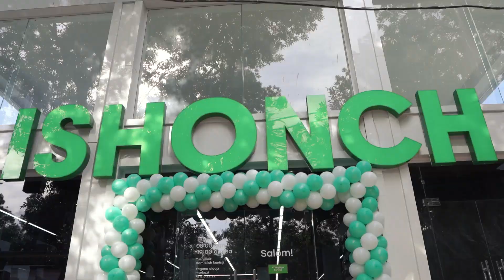❤ Biz Samarqand viloyati, Nurobod tumanida ochildik!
Endilikda ushbu tuman aholisi ham savdo do‘konimiz xizmatlaridan to‘liq foydalanishlari mumkin. Keling, ko‘ring, barchasiga o‘zingiz guvoh bo‘ling!

Mo’ljal: Eski ko’kat bozori yonida